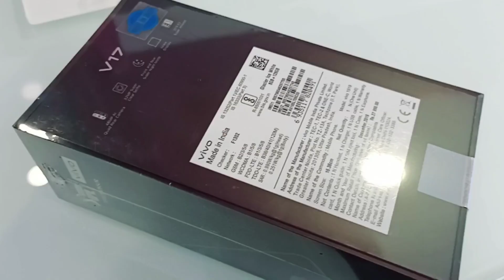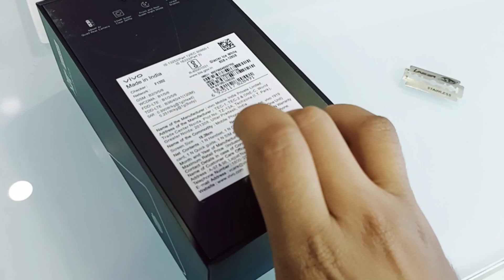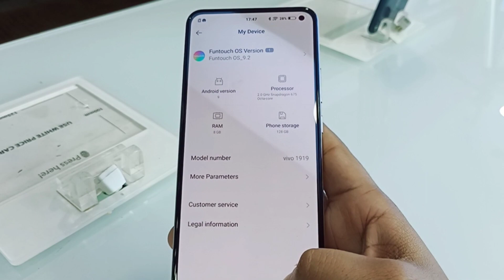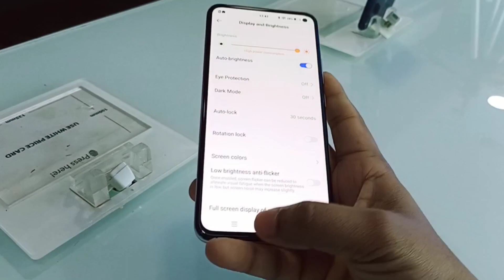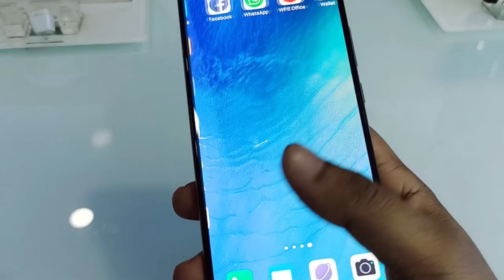Vivo V17 Glacier Ice White Unboxing & Review , First Look and Many More 🔥🔥 🔥 !! Unboxing India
Title_

Vivo V17 Rear camera
Vivo V17 selfie camera
Vivo V17 Unboxing India
Vivo V17 First Look
Vivo V17 Review in Hindi
Vivo V17 Unboxing in Hindi
Vivo V17 Glacier Ice White
Vivo V17 Colour

In this video I have Unboxing Vivo V17 Glacier Ice White colour and Give review about Vivo V17, Specifications of vivo V17, Camera specifications of Vivo V17  Hope you guys will like this video.

 About Channel: Unboxing India is a YouTube Channel, Where you will find technological related and Motivational  videos in Hindi, New Video is Posted Everyday  in My channel.